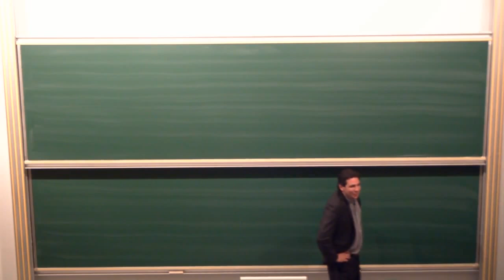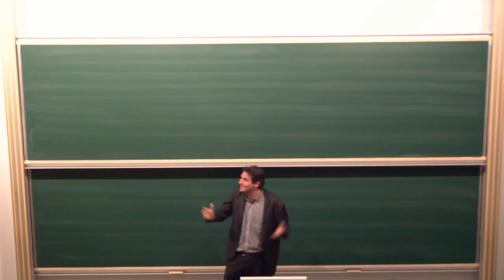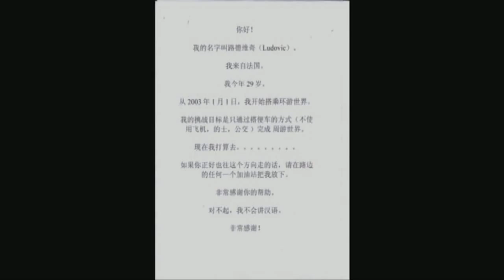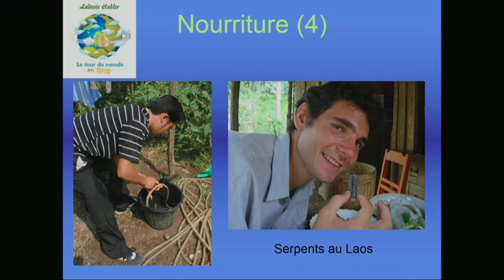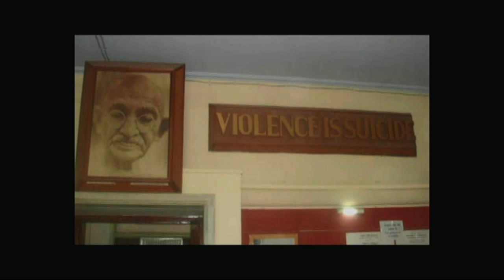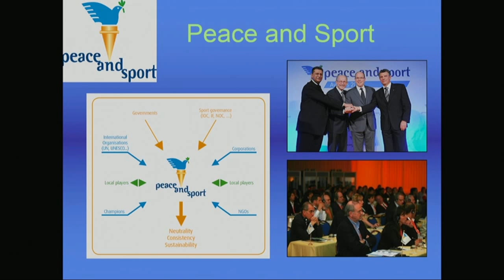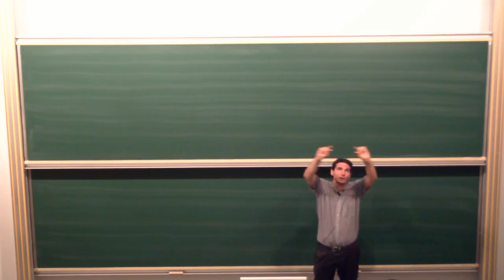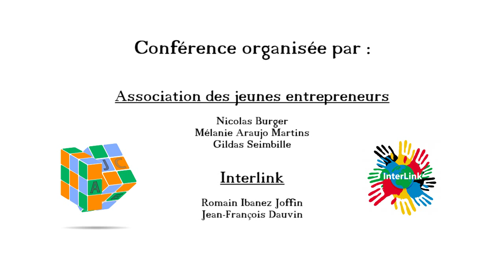Conférence "Entreprendre son tour du monde" 11 juin 2015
Conférence du 11 juin 2015 de Ludovic Hubler, organisée à l’Université de technologie de Troyes par l’Association des Jeunes Entrepreneurs et Interlink sur le thème « Entreprendre son tour du monde ».

Ludovic Hubler est originaire de Bar-le-Duc (55) où il a grandi. Diplômé en 2002 d’un Master of Science in Management à l’Ecole Supérieure de Commerce de Strasbourg, il décide de se lancer dans son rêve : un tour du monde en stop. Cette expérience le marquera dans ses choix professionnels puisqu’il décidera ensuite de créer Travel with a mission, association qui permet de rapprocher d’un côté les individus souhaitant recevoir des intervenants extérieurs et de l’autre des voyageurs humanistes et conscients du rôle qu’ils ont à jouer pour aider la planète.

Le YEC, incubateur étudiant de la Technopole de l’Aube en Champagne

Première partie : Tour du monde en stop
0:00 – Intro AJE
1:03 – Intro Ludovic
8:59 – La préparation et le trajet
22:00 – Le tour du monde en photo
30:20 – Partager son projet
31:33 – Le logement
33:28 – Les visas
34:03 – Les langues
34:33 – La nourriture
36:15 – Santé, assurance, hygiène, dangers, internet
38:00 – Le tour en chiffre
39:38 – Les gestes de l’auto-stoppeur
42:01 – Le financement

Deuxième partie : La paix est possible
43:11 – Faire face à la réalité
46:18 – Comprendre la guerre
52:41 – Sources d’espoir. Pourquoi la paix est-elle possible ?
59:15 - Conclusion, Travel with a mission

Questions
1:04:31 – Est-ce que ça aurait été la même chose si vous étiez une femme ?
1:05:40 – Que faites-vous maintenant ?
1:06:15 – Quels médias utilisez-vous pour vous informer ?
1:09:17 – Avez-vous songé à abandonner à un moment ou à un autre ?
1:12:35 – Si vous n’étiez pas revenu en France, où auriez-vous aimé revenir ?
1:14:15 – Quels sont les freins qui empêchent de se lancer ?
1:17:10 – Est-ce possible de réaliser un tour du monde avec moins de 25000€ ?
1:19:22 – Avez-vous gardé contact avec les personnes que vous avez rencontrées ?
1:20:27 – Était-il difficile de trouver quelqu’un parlant français ou anglais ?